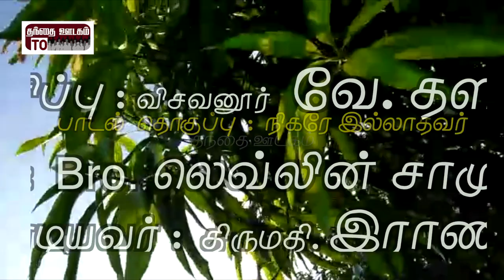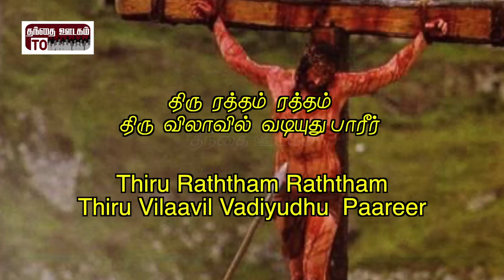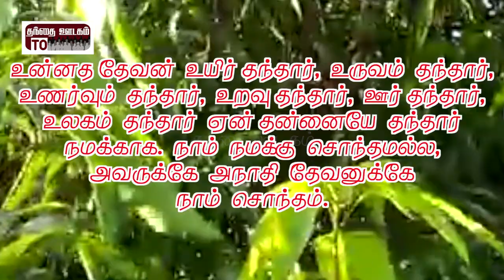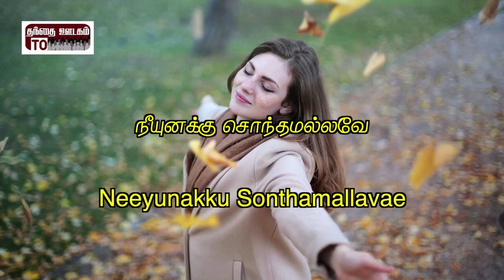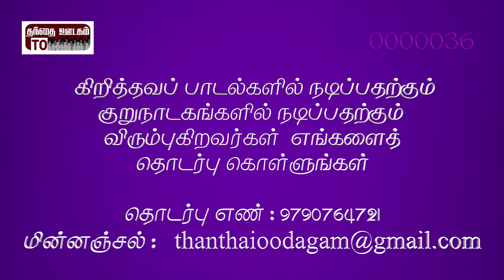Tamil christian song - Neeyuakku Sonthamallavae | Nigarae Illaadhavar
Song : Neeyunakku Sonthamallavae

Album : Nigarae Illaadhavar

Producer : Visavanoor Vae.Thalapathi

Singers : Sis. Rani and Sis. Silvia